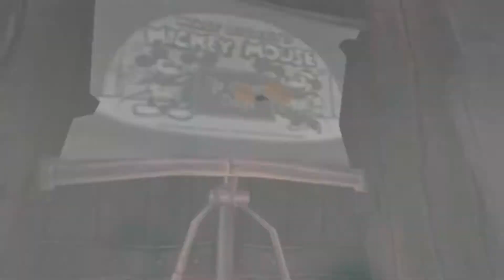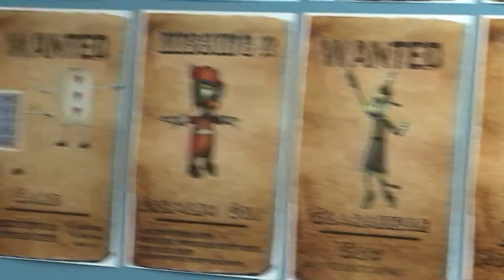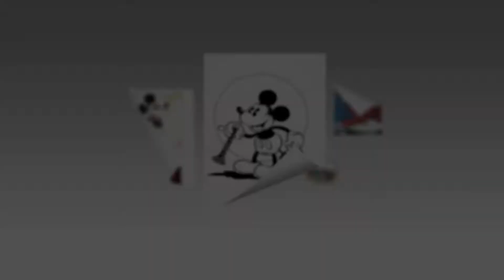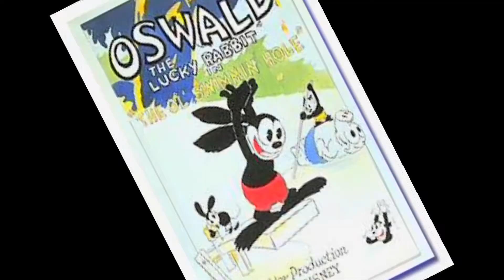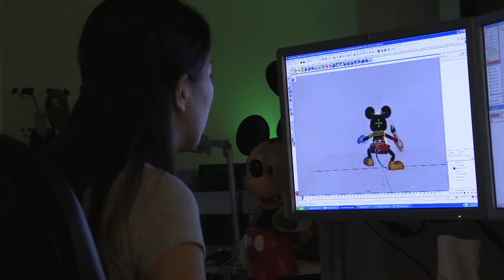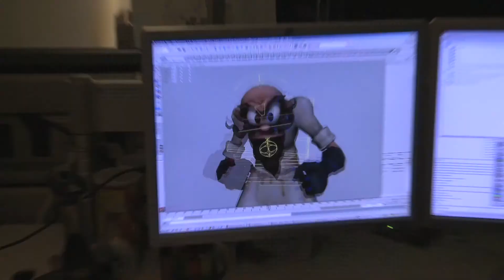Disney: Epic Mickey Behind the Scenes- The "Epic" Making of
Here's a complete, total, and comprehensive look into everything you ever wanted to know about Epic Mickey.  Seriously, if you still have questions after this video is over, I don't think anyone will be able to help you.  Except Walt himself.  Good luck defrosting his cryo corpse...

Thumbs up if you like!  (Please remember not to thumbs down just because you don't like the game guys, that's what the comments section is for, only if the quality of the trailer is poor.)